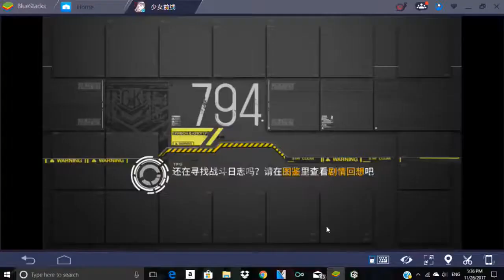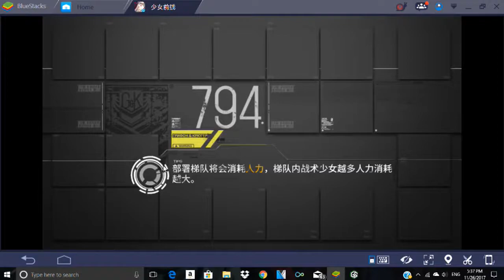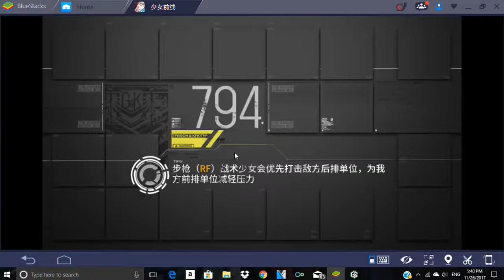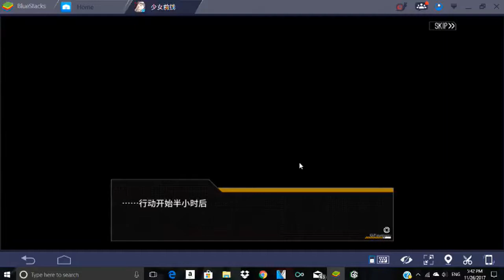My Girl's Frontline Stream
Watch me play Girl's Frontline!